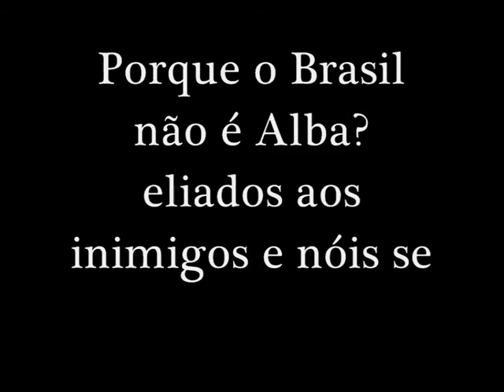COP15 Yara Brasil Hugo Chave e Evo Morales ALBA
E Viva o Povo Nativo!

O Povo no Poder e controle do que é do povo!

Esquerda é vermelha como o sangue!